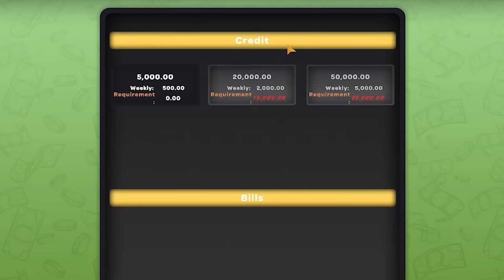The most scuffed restaurant ever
Marley, Dom, Custard and Yumi play "Kebab Chefs! - Restaurant Simulator" and it was scuffed

Friends in vid: @domb @ltcustard7569 @Yumi